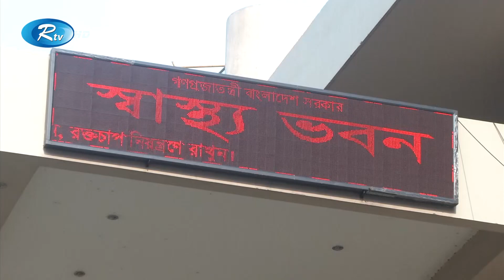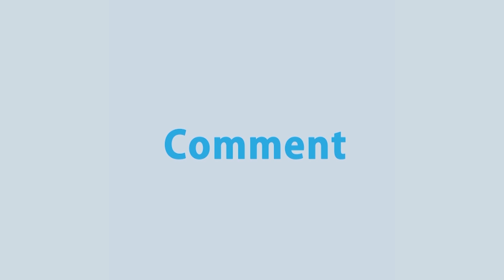করোনা টিকার নিবন্ধন সবার জন্য উন্মুক্ত হচ্ছে, দ্বিতীয় ডোজ দেয়া হবে আট সপ্তাহ পর | Rtv News